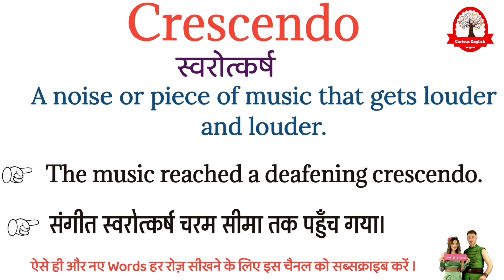Crescendo meaning in Hindi | Crescendo ka matalab kya hota hai | word meaning in Hindi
Crescendo meaning in Hindi
Crescendo ka matlab kya hota hai
Crescendo का मतलब क्या होता हे
explained Crescendo in Hindi
Crescendo definition
what is Crescendo meaning
Crescendo का हिंदी अर्थ